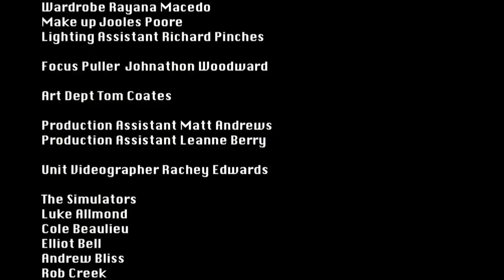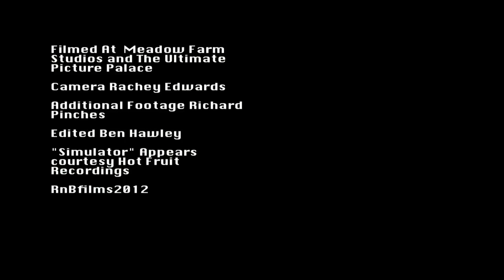Gaz Coombes Presents...The Making of Simulator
MATADOR, the new album from Gaz Coombes isout now.